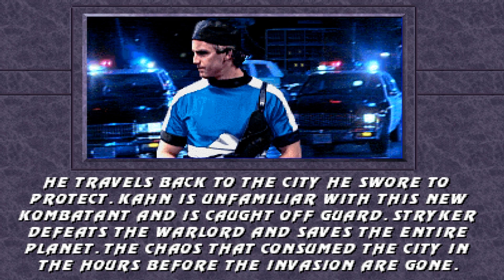STRYKER ( Mortal Kombat New Era 2021 ) Full Playthrough